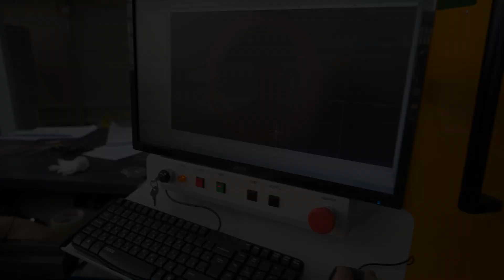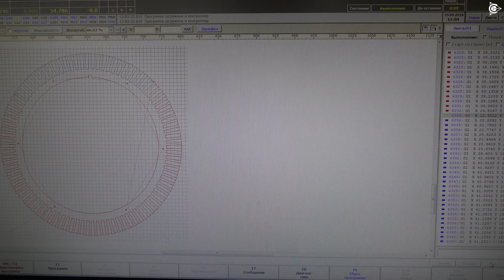Duyunov Motors: Work routine - Working on the prototype model